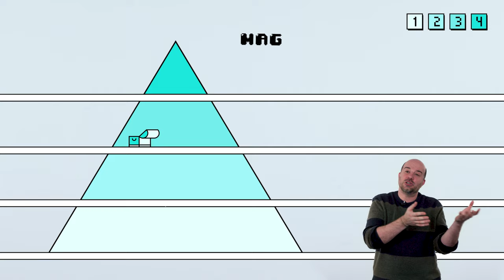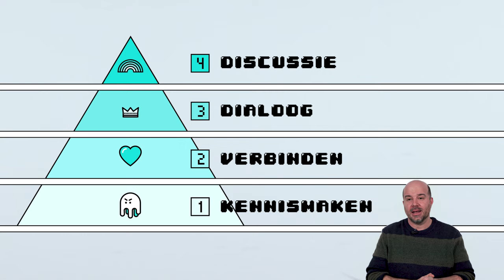Hoe klaar is jouw klas voor gevoelige thema's?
Een klasdiscussie over een gevoelig onderwerp veronderstelt veel veiligheid en vertrouwen in een klasgroep, stelt Sam Mampaey (Educatief medewerker Demoklap, Atlas vzw).
Wanneer dat ontbreekt, zal een klasdiscussie over een gepolariseerd thema de spanningen enkel vergroten. Maar élke groep kan groeien in vertrouwen. Het model van de vertrouwensdriehoek telt 4 achtereenvolgende veiligheidsvragen die je richting geven.